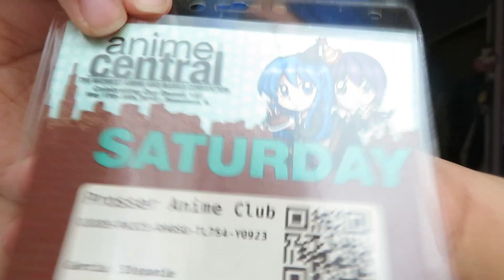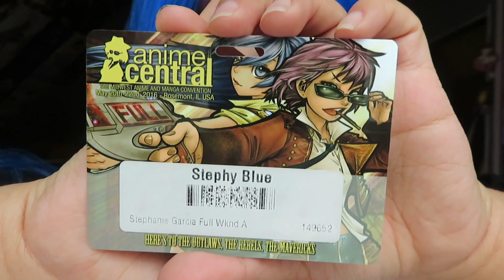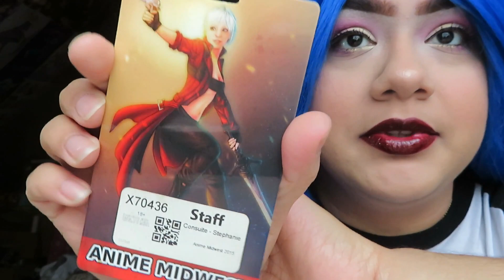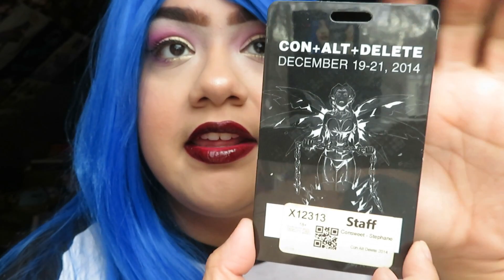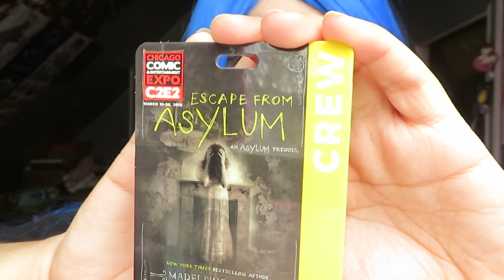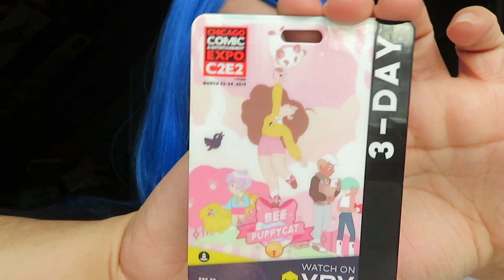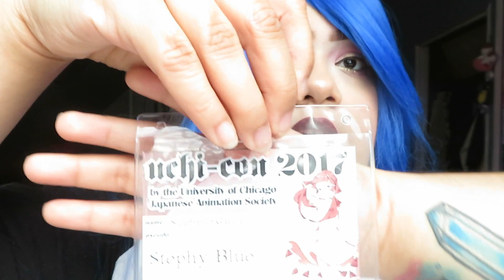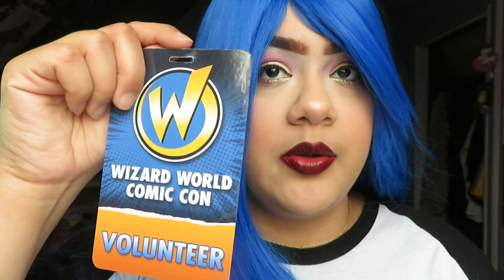Convention Badge Collection | COS & CON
Welcome to another Cos and Con video. Cos and Con is short of Cosplay and Convention. In this video I show my convention badge collection . I've collected quit a few over the years. I hope you all enjoy this video!!

 FAQ:
*Camera is Canon PowerShot SX730 HS and I use Wondershare Filmora to edit
*Thumbnails are made using Canva and photoshop